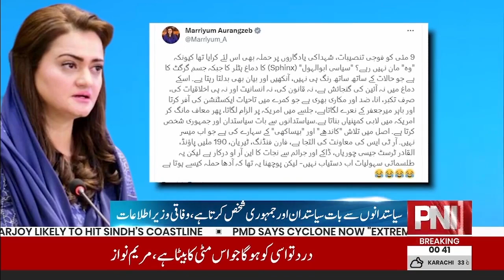Maryam Aurangzeb Made an Important Statement | Breaking News | PNN